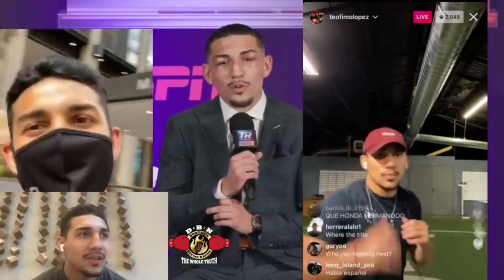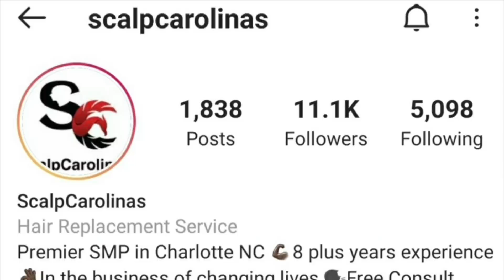TEOFIMO LOPEZ FEELS MIKE TYSON IS A “D* *K RIDER” FOR WANTING HANEY-LOPEZ DONTAES BOXING NATION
Other ways to contribute is by letting the entire ads play without skipping them every once in a while.

If you’re looking to get new subscribers on your YouTube channel or you want to advertise your brand/products on DBN
IG DontaesBoxingNation